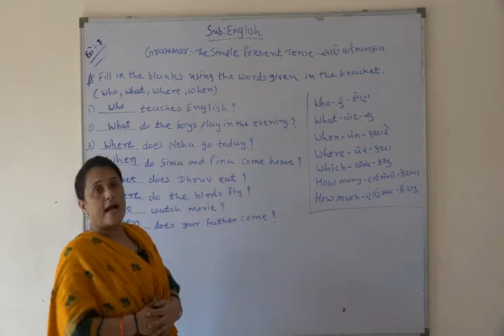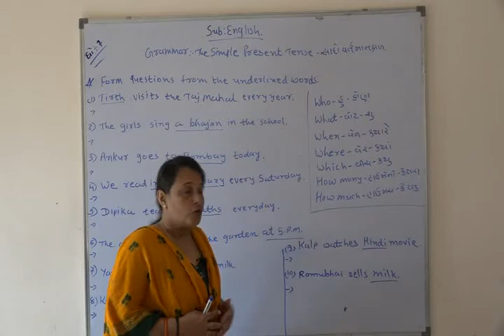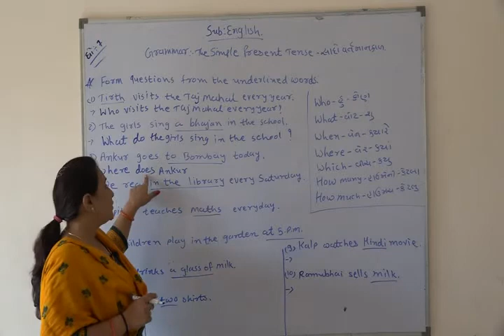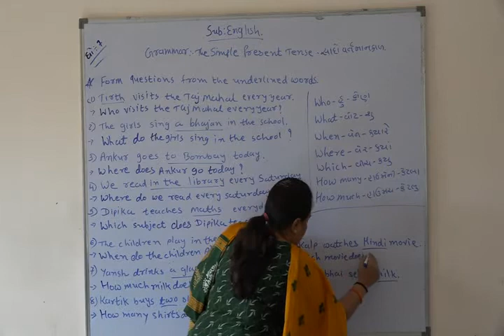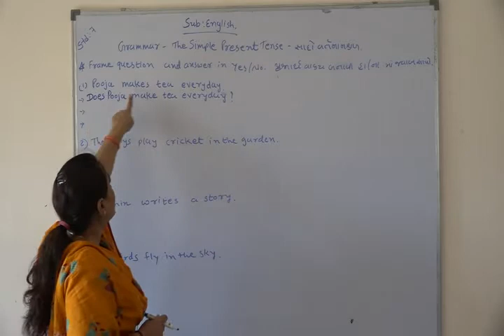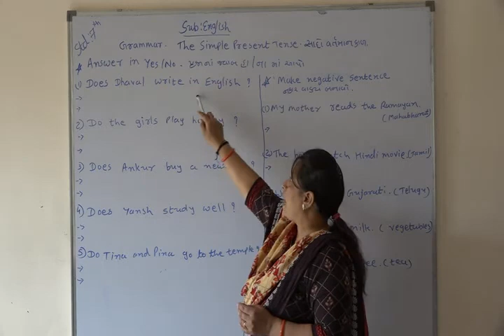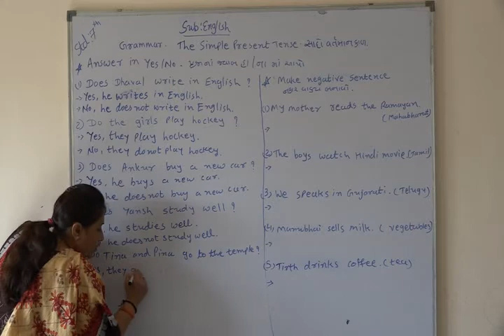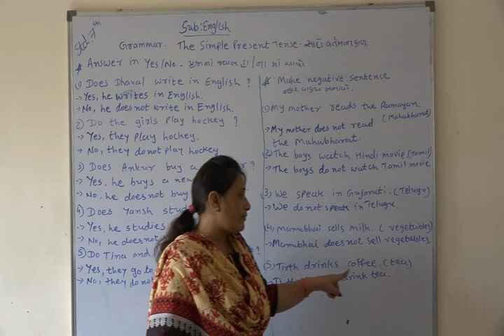Shree Adarsh Primary School,Bhabhar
std 7  sub English Grammar  Topic The Simple Present Tense